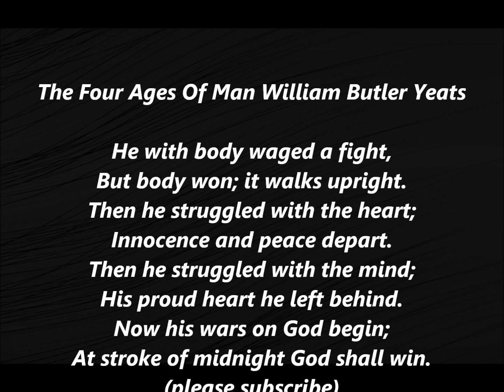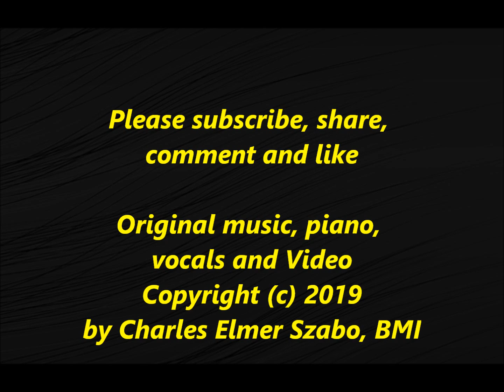The Four Ages Of Man SONG 4 William Butler Yeats Lyrics Words Text Nobel Prize Irish poet music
The Four Ages Of Man William Butler Yeats

He with body waged a fight,
But body won; it walks upright.
Then he struggled with the heart;
Innocence and peace depart.
Then he struggled with the mind;
His proud heart he left behind.
Now his wars on God begin;
At stroke of midnight God shall win.

William Butler Yeats[a] (13 June 1865 – 28 January 1939) was an Irish poet and one of the foremost figures of 20th-century literature. A pillar of the Irish literary establishment, he helped to found the Abbey Theatre, and in his later years served two terms as a Senator of the Irish Free State. He was a driving force behind the Irish Literary Revival along with Lady Gregory, Edward Martyn and others.

Yeats was born in Sandymount, Ireland and educated there and in London. He spent childhood holidays in County Sligo and studied poetry from an early age when he became fascinated by Irish legends and the occult. These topics feature in the first phase of his work, which lasted roughly until the turn of the 20th century. His earliest volume of verse was published in 1889, and its slow-paced and lyrical poems display debts to Edmund Spenser, Percy Bysshe Shelley, and the poets of the Pre-Raphaelite Brotherhood. From 1900, his poetry grew more physical and realistic. He largely renounced the transcendental beliefs of his youth, though he remained preoccupied with physical and spiritual masks, as well as with cyclical theories of life. In 1923, he was awarded the Nobel Prize in Literature.

The Four Ages Of Man, William Butler Yeats, IRISH, POEM, POETRY, VERSE, PULITZER PRIZE, POET LAUREATE, DUBLIN, IRELAND, IRISH, NOBEL PRIZE, IRISH FREE STATE, SENATOR, THE TOWER, THE WINDING STAIR, THE GREEN HELMET, NEW POEMS, RESPONSIBILITIES,